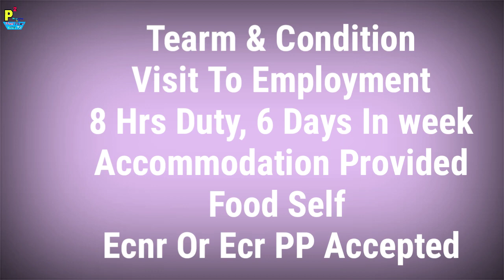400+ New Abroad Jobs at Dubai Country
400+ New Abroad Jobs at Dubai Country

1- P² News TV (Pasi Press News TV):-

Interview Address:-
District - Azamgarh
State - UP
Country - India
Tahasil - Sagadi
Before Bilariyaganj